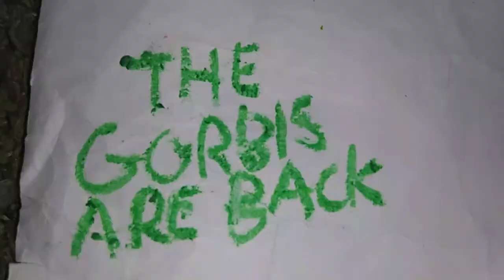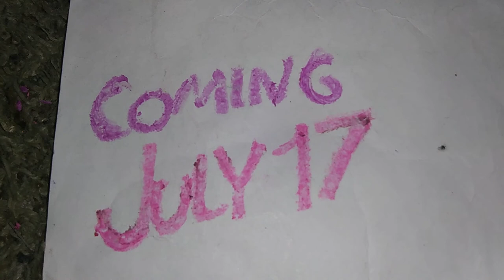Gorbis - Official Trailer | Jay's Casting Comedy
From the movie Piehaeme, comes the adventures of the gorbis in a new series Gorbis coming on Jay's Casting Comedy July 17.